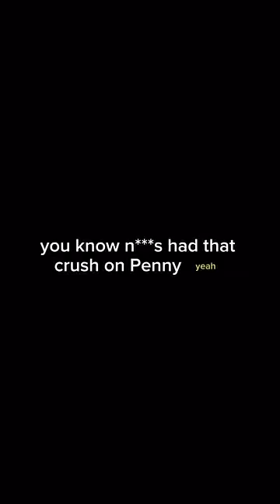Nore Tells A Bougie Janet Jackson Story